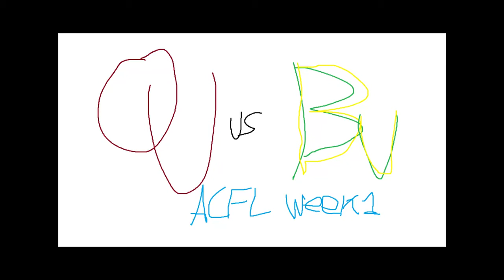Baylor vs. Oklahoma Week One Game Highlights | ACFL S11